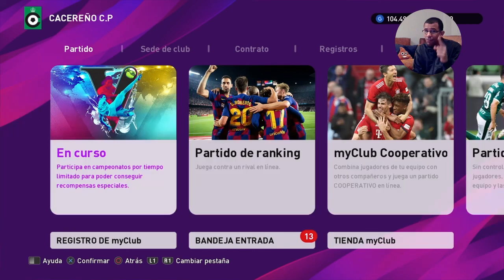CLUB SELECTION LUN2 MAR & NOVEDADES.